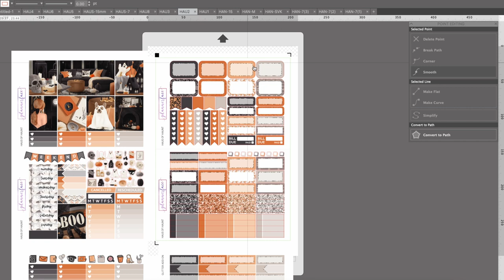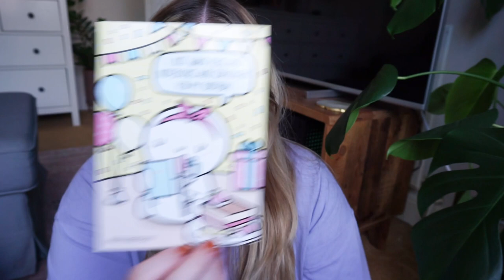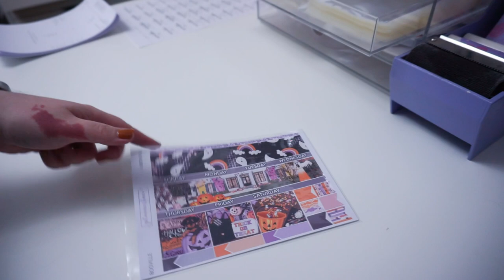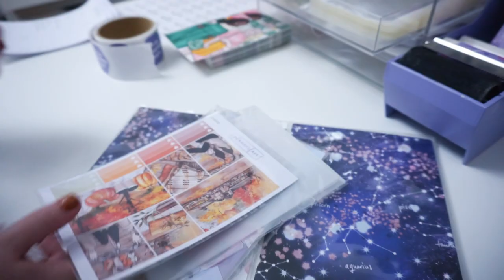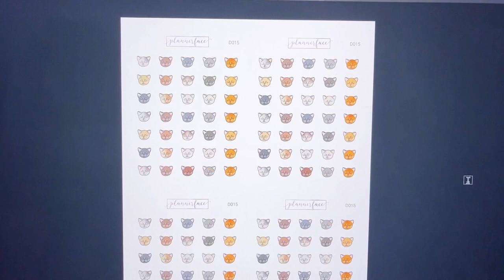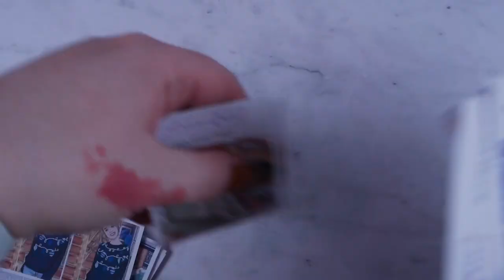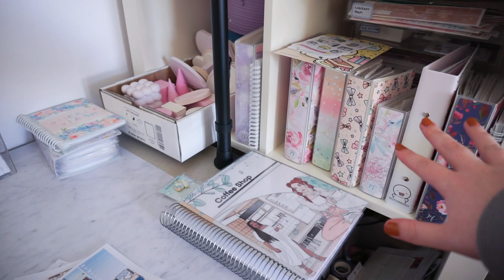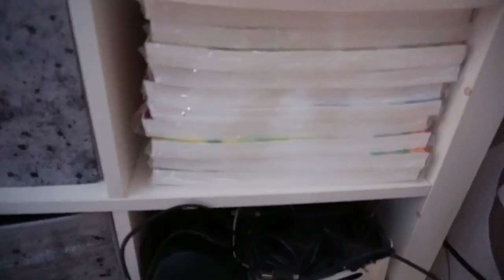Filming, Packing Orders & Office Tidy | STUDIO VLOG #83 | Plannerface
LINKS!